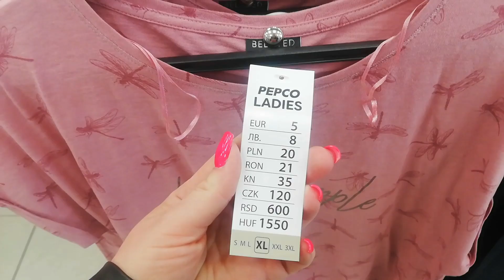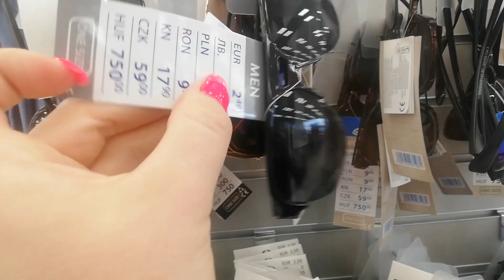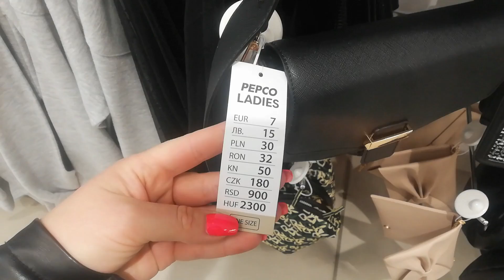PEPCO🔥 TA KOLEKCJA TO HIT❗❗❗DUŻE ROZMIARY 🔥🔥🔥Nowy przegląd półek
🏠📫 ADRES :zapytaj 🎁

MÓJ INSTAGRAM:🔔
crazymom168

@Crazy mom
Muzyka: Do It
Muzyk: @iksonmusic